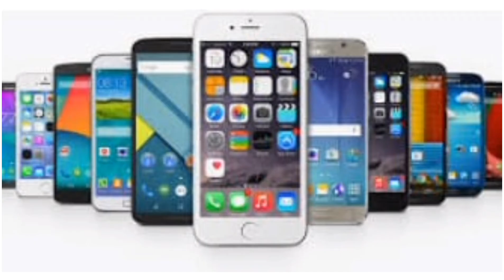P.S.K.S Mobile Accessories Ettayapuram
GENERAL ,ALL REVIEWS AND TRENDING TOPICS PURPOSE ONLY.